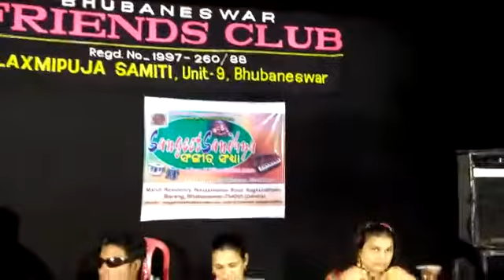Dharma Kanduchhi By Bindu Sagar Sangeetsandhya's Singer